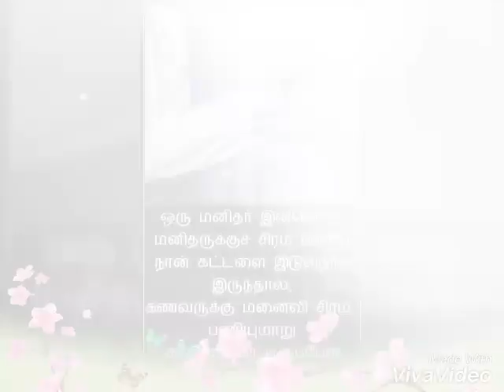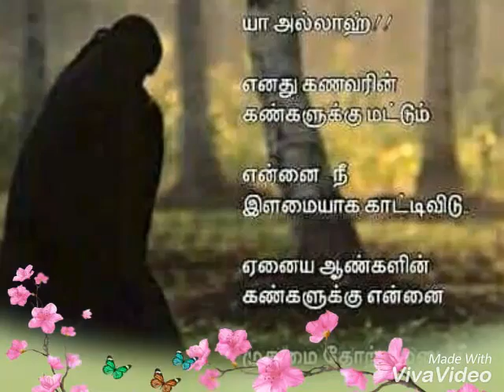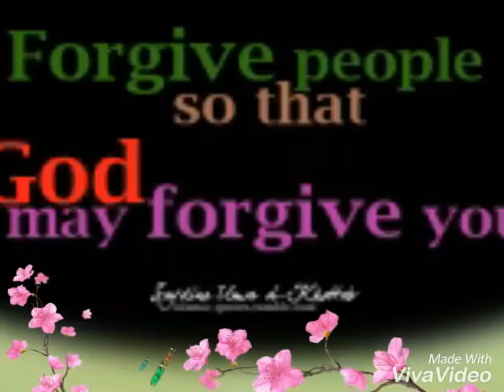About face cover by Ash Sheikh Nusran (binnoori) - Tamil bayan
women should cover her face by: Ash Sheikh nusran binoori